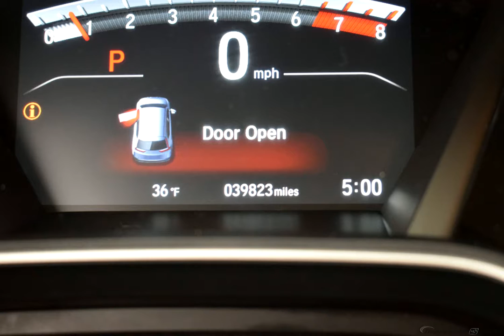2017 White Honda CR-V 4D Sport Utility #3094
Used 2017 White Honda CR-V 4D Sport Utility EX-L  #3094
AWD. CARFAX One-Owner. Clean CARFAX.

Recent Arrival!

27/33 City/Highway MPG White 2017 Honda CR-V EX-L AWD CVT 1.5L I4 DOHC 16V

Awards:
  * 2017 KBB.com 10 Most Awarded Brands   * 2017 KBB.com Brand Image Awards